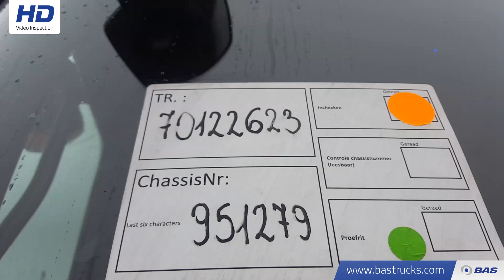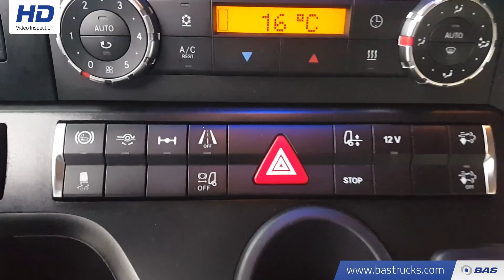70122623 Mercedes Actros 1845 LS